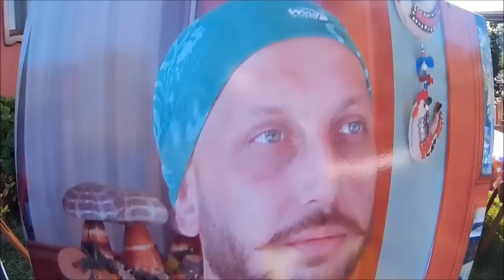Ajlan'ın doğum gününde hep beraberdik.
aco birthday
Sapanca
Mayıs 2015